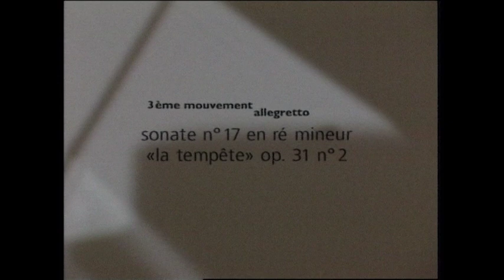Elizabeth Sombart | L.-V. Beethoven | 'The Tempest' Sonata No. 17, Op. 31, No. 2, 3rd movement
🎵 Experience Beethoven's 'The Tempest' Sonata No. 17, Op. 31, No. 2, 3rd movement (Allegretto), performed with passion and precision by Elizabeth Sombart. This captivating recording showcases the emotional depth and dramatic flair of one of classical music's masterpieces.